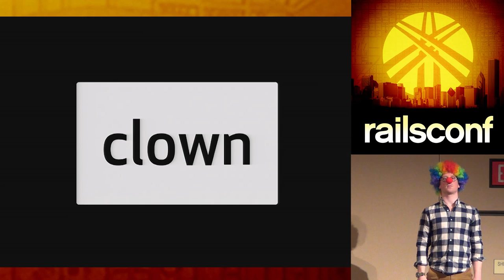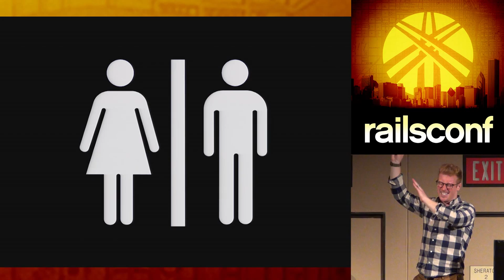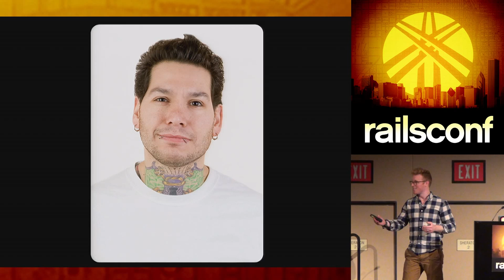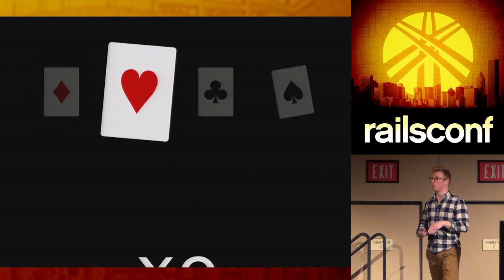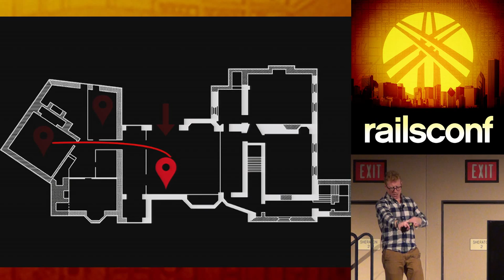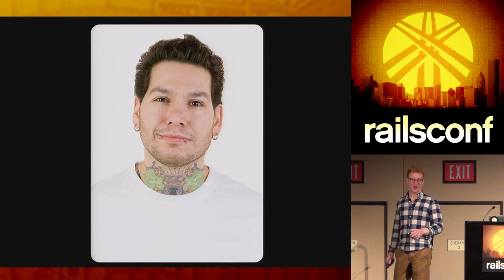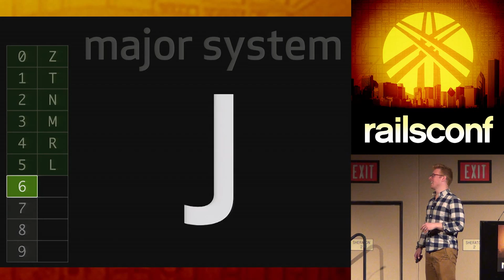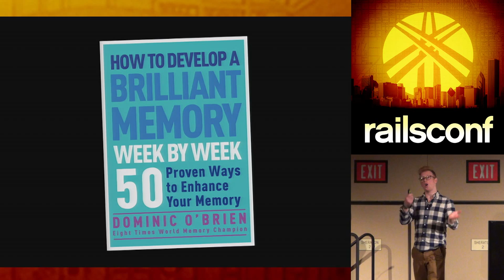RailsConf 2014 - Secrets of a World Memory Champion by Chris Hunt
You don't have a bad memory, you were just never taught how to use it. We are going to practice several powerful memory techniques that have been perfected by memory contest champions over the last hundred years. By the end of this talk, you will know how to quickly memorize a foreign language, driving directions, phone conversations, the entire Chuck Norris filmography, your friend's credit card number, a shuffled deck of playing cards, and the name of every person you meet at RailsConf.

Chris Hunt works for GitHub from a standing desk in Portland, Oregon. Prior to GitHub, Chris worked on Rails applications for Square, Apple, Department of Defense, and his very critical mother. You can find him on Twitter as @chrishunt